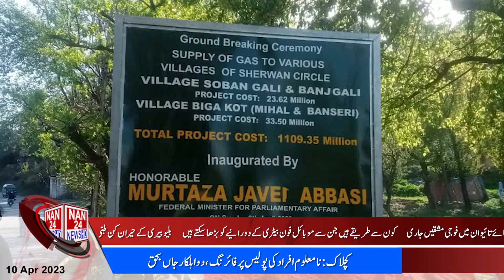|NAN24NEWSHD| 11AM Bulletin| Latest Pakistan News|